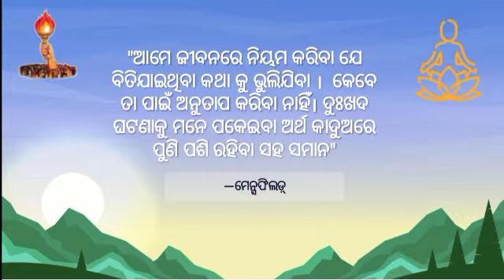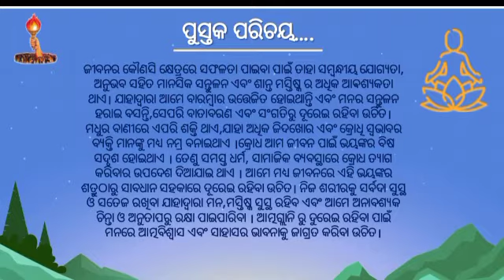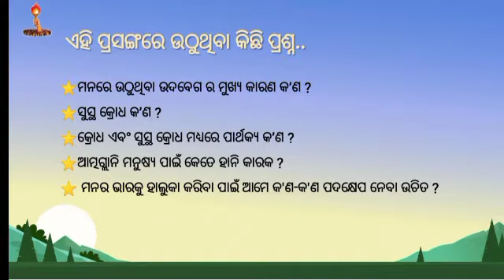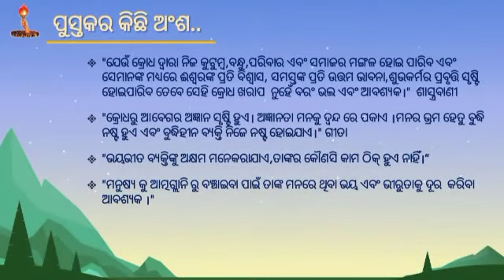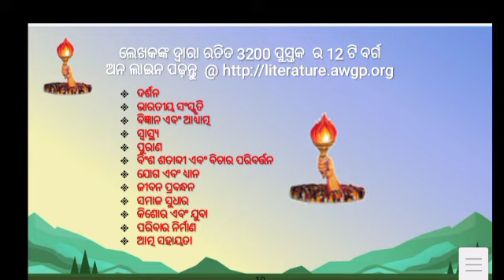*Book Name: आवेशग्रस्त होने में अपार हानी* ( ओड़िया)